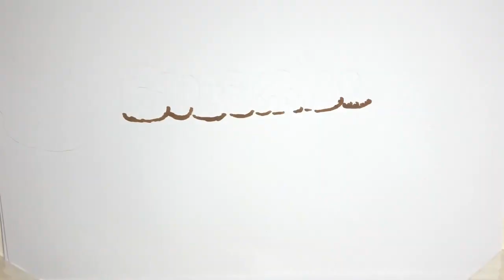Carole Baskin (59) könnte schon bald wieder auf den Bildschirmen zu sehen sein! Anfang 2019 sorgte d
Carole Baskin (59) könnte schon bald wieder auf den Bildschirmen zu sehen sein! Anfang 2019 sorgte die Netflix-Dokumentation Tiger King weltweit ordentlich für Aufruhr: Es ging in der Serie vor allem um den ehemaligen Privatzoobesitzer Joe Exotic (57) und seine Erzfeindin Carole – die danach mit viel Kritik konfrontiert wurde. Doch die Tierschützerin könnte jetzt trotzdem bald ihre eigene Sendung bekommen...
Carole Baskin (59) könnte schon bald wieder auf den Bildschirmen zu sehen sein! Anfang 2019 sorgte die Netflix-Dokumentation Tiger King weltweit ordentlich für Aufruhr: Es ging in der Serie vor allem um den ehemaligen Privatzoobesitzer Joe Exotic (57) und seine Erzfeindin Carole – die danach mit viel Kritik konfrontiert wurde. Doch die Tierschützerin könnte jetzt trotzdem bald ihre eigene Sendung bekommen.  Die 59-Jährige arbeite gerade an ihrer Kurzbiografie und verhandle über ihre eigene Show, in der sie Menschen konfrontieren möchte, die Tiere misshandeln, wie Mirror berichtete. Die Blondine wolle das Bewusstsein für Tiermissbrauch erweitern. Gegenüber The Daily Star erklärte sie bereits: "Ich möchte diese Show machen, in der ich Menschen, die Tiere missbrauchen, vor Gericht bringe. Die Tiere sollen dann ein neues zu Hause bekommen."  Laut New York Times soll die Show von Thinkfactory Media produziert werden und sowohl Carole als auch ihren Mann Howard bei der Arbeit begleiten. Es g ...